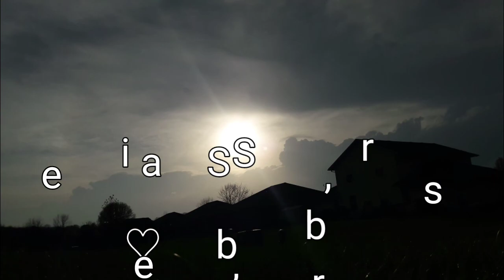Magical Evening Clouds and the Halo Sun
Magical Evening Clouds and the Halo Sun ...recorded 4/13/18 (73°F). Relax and enjoy these living photographs of this evening's views from our backyard. Enjoy the magical clouds drifting by for awhile then change your point of view to watch them gather around the halo sun again.

⛅Note: you can find more films like this one in our original playlist called "Sunny Skies and Drifting Clouds".